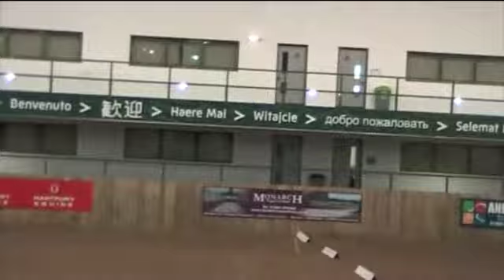Troy Hartpury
Novice 24